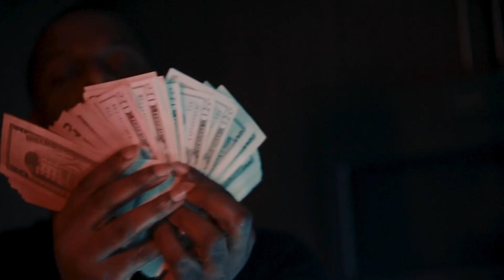Sir Dooley Tha BEO - Extras (Official Music Video)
An IK Studios Production